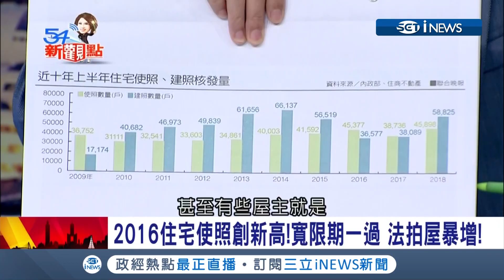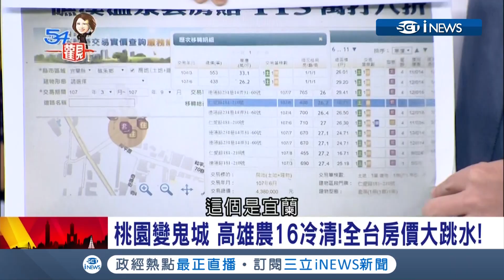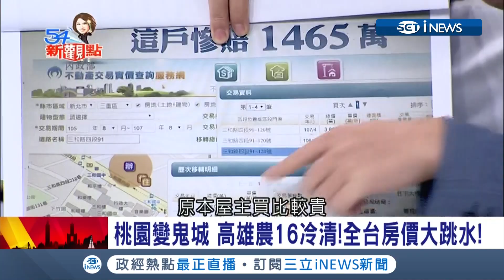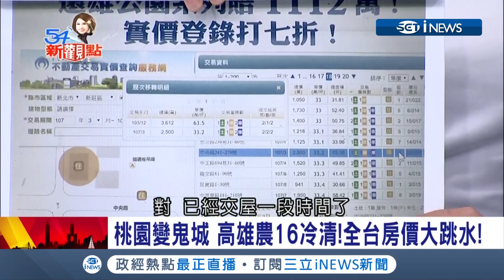全台房價大跳水 桃園變鬼城 高雄農16冷清 銀行不罩投資客了法拍屋爆量 趁勢撿便宜但專家建議「不要買」！│【台灣要聞。先知道】20181108│三立iNEWS